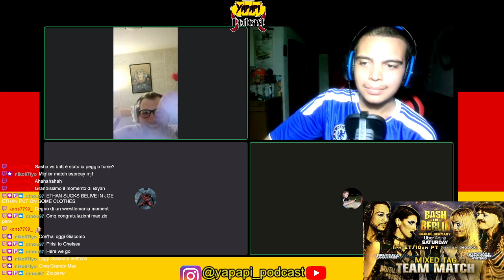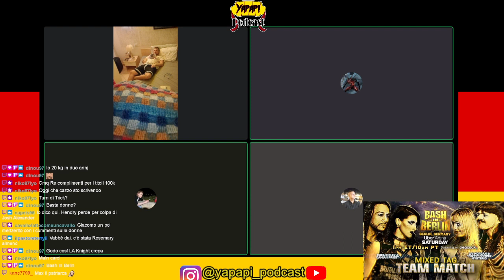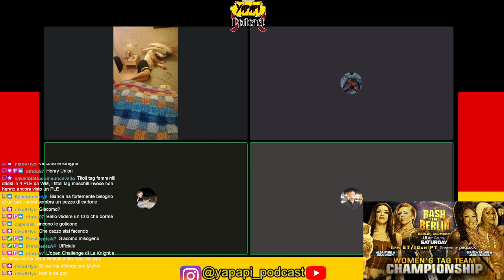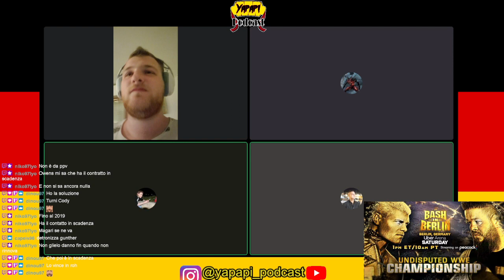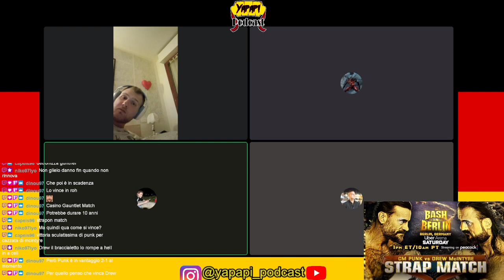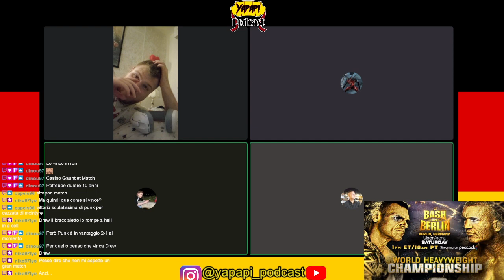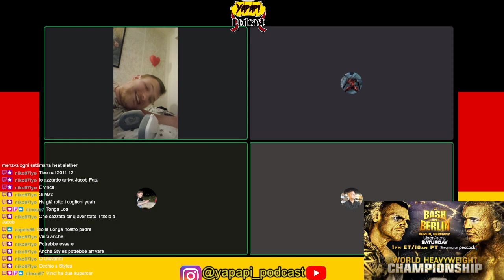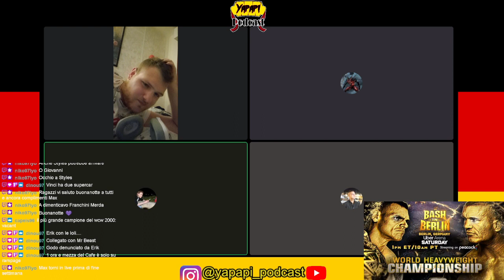Yapapi Podcast Ep. 244 (28/08/2024) - Bash in Belin e MaxisAwesome92